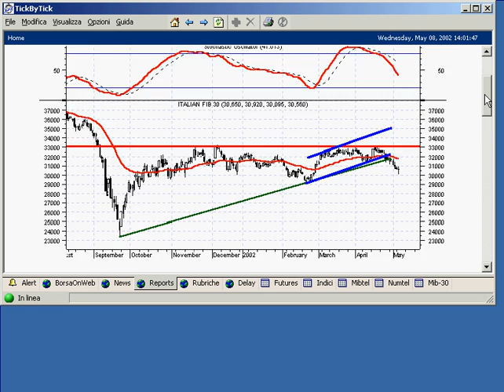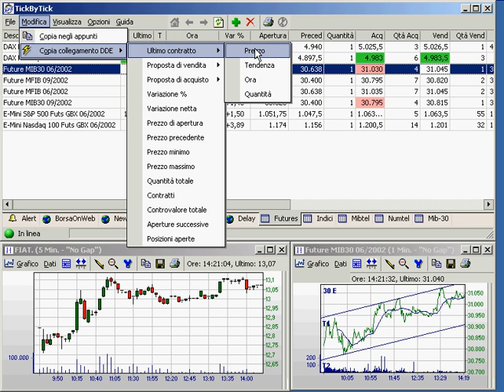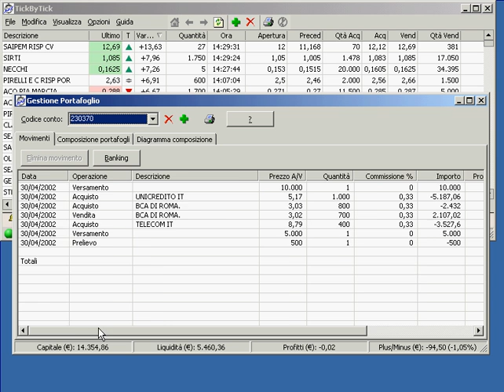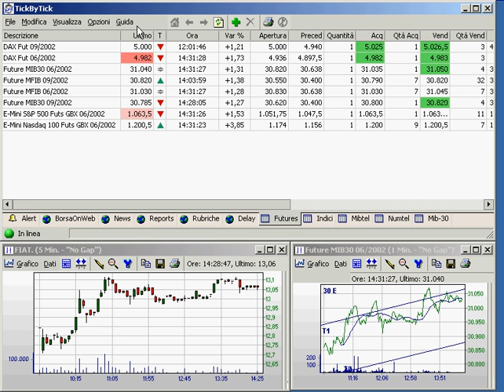TickByTick - Guida - Parte 2: funzionalità avanzate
Seconda parte della guida introduttiva al funzionamento del prodotto TickByTick di Teleborsa. Funzionalità avanzate.